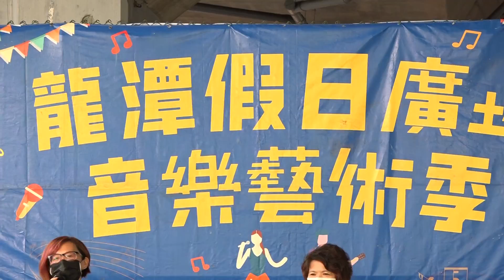1100918-假日廣場音樂藝術季-樂咖饗宴-念慈文教182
1100918-假日廣場音樂藝術季-樂咖饗宴-念慈文教
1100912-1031假日廣場音樂藝術季1
樂咖饗宴
肚皮舞、薩克斯風、歌唱等演出
表演單位:
桃園市念慈文教技藝推廣協會
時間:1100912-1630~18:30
地點;龍潭大池龍元路水上舞台
遇雨表演場地改在國道3號高架橋下籃球場(東龍路旁)